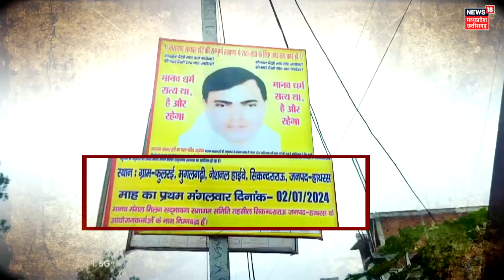Hathras Satsang Stampede : कौन हैं हाथरस के बाबा Narayan Sakar Hari ? | CM Yogi | Hathras Accident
Hathras Accident News: उत्तर प्रदेश के हाथरस में नारायण साकार हरि के भोले बाबा सत्संग में भगदड़ मच गई. अब तक 30 से ज्यादा लोगों की मौत की खबर है. मरने वालों में ज्यादातर बच्चे, बुजुर्ग और महिलाएं हैं. जानकारी के मुताबिक हाथरस के फुलरई गांव में नारायण साकार हरि का सत्संग आयोजित किया गया था. सत्संग वाली जगह छोटी थी और भीड़ बहुत ज्यादा थी. भीड़ अनियंत्रित हो गई और भगदड़ मच गई.
कौन हैं नारायण साकार हरि? (Who is Narayan Sakar Hari)
नारायण साकार हरि मूल रूप से उत्तर प्रदेश के एटा जिले के बहादुर नगरी गांव के रहने वाले हैं. उनकी शुरुआत पढ़ाई लिखाई यहीं हुई. उच्च शिक्षा के बाद गुप्तचर विभाग की नौकरी कर ली. काफी समय तक नौकरी करते रहे, फिर आध्यात्म की तरफ मुड़ गए. आध्यात्मिक जीवन में आने के बाद अपना नाम सूरजपाल से बदलकर नारायण साकार हरि रख लिया. पटियाली गांव में आश्रम बना लिया.